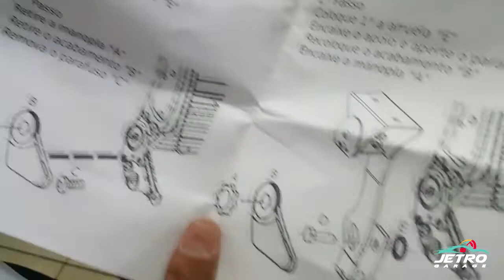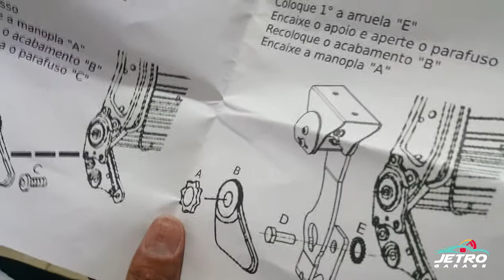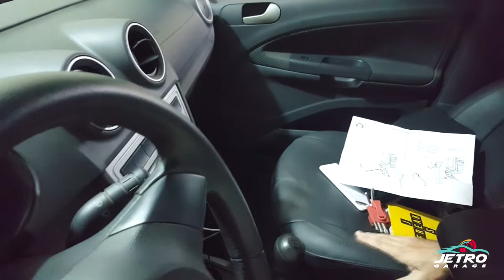INSTALAÇÃO ENCOSTO DE BRAÇO PARA QUALQUER CARRO!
Assista e deixa seu comentário. Se gostou deixa seu "Gostei"no vídeo.